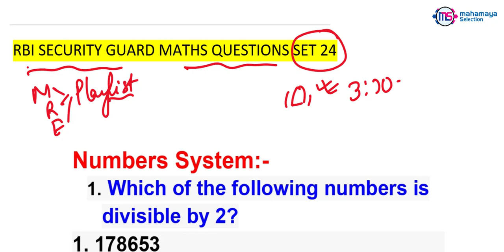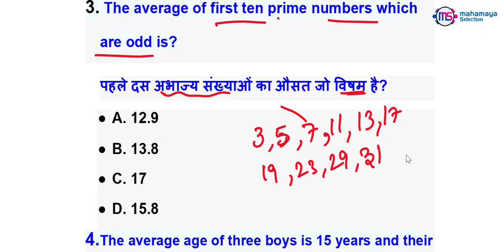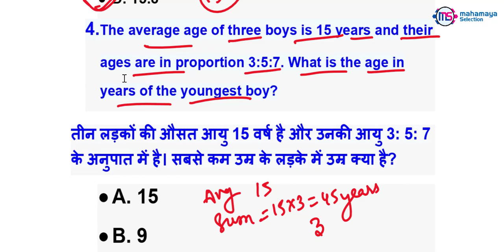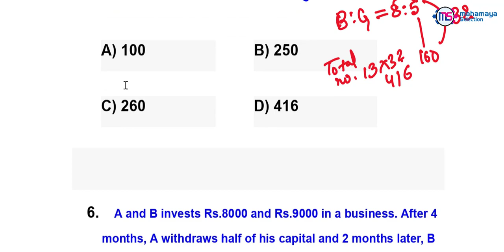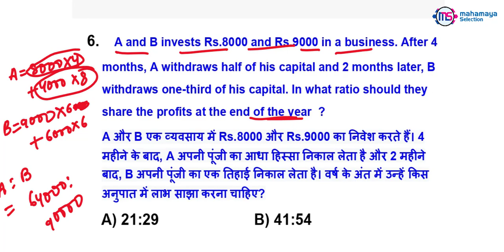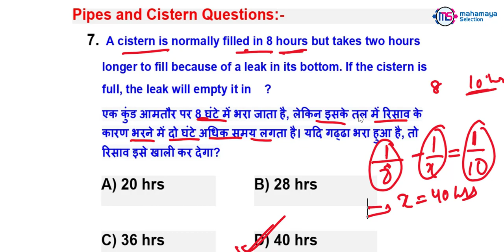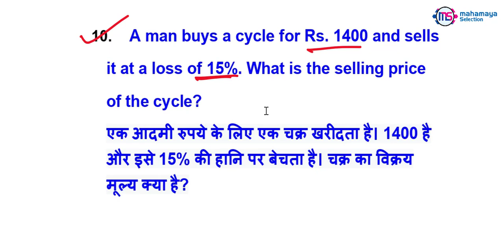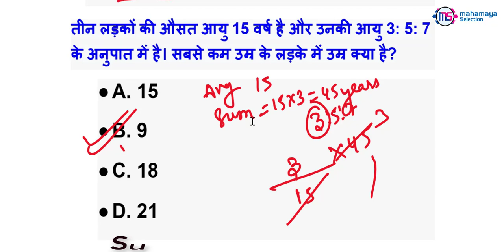RBI Security Guard Math Previous Year Questions - Set 24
Reserve Bank of India invites applications from eligible ex-servicemen candidates for 241 posts of Job (Vacancy) “Security Guards” in various offices of the Bank. Cut Off is Depend Upon Syllabus.
Selection for the post will be through a country-wide competitive Test.
Website Link Open --  January 22, 2021 – February 12, 2021
Payment of Test Fees (Apply Online) -- January 22, 2021 – February 12, 2021
Salary-₹27,678/